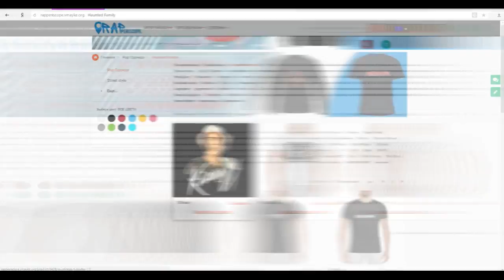Баста всех за клип Мои Разбитые мечты, общается с Волонтером (16.2.2018)